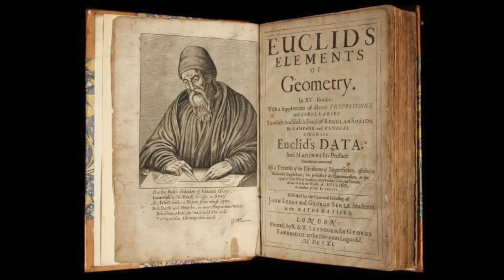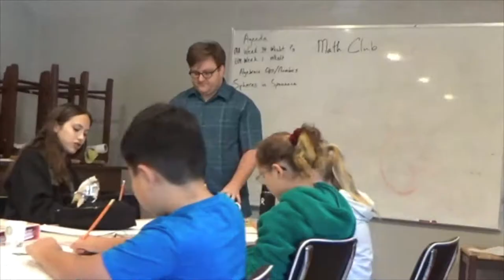A Chronological Study of All Subjects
Chronos Academy integrates all subjects chronologically to the giant story of humanity.